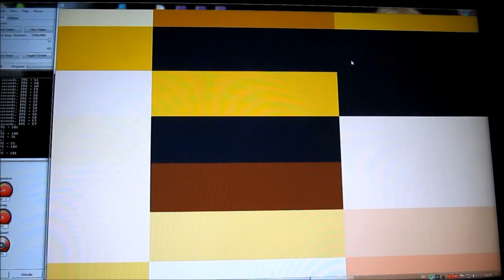fractal.wmv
had some fun with fractal rendering today.
What is fractal thingies you might find by googling, as I am too lazy to do that, I will just enjoy the view :D
Amazing thing is that live rendering is done by graphic card(ATI Radeon 6970 in my instance) and that card is hundreds of times more powerful when rendering these images at 3200x2000 resolution than my CPU (3.9ghz AMD phenom II). Even more amazing thing is That I can zoom in into rendering. As GPU is using Double Precision it can zoom in far greater than on Single Precision or with CPU. I noted on the video when I switch to single precision and when switch back to double precision.
If you have any of ATI/AMD 3000 or above series GPU try it out. Great fun :D

P.S. Single Precision = SP
Double Precision = DP